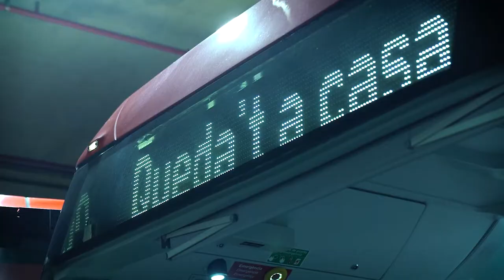Els autobusos solidaris comencen a transportar pacients d'hospitals als espais de confinament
Més de 200 conductors i conductores de TMB s'han ofert voluntàriament per col·laborar en la logística de l'emergència sanitària a Barcelona